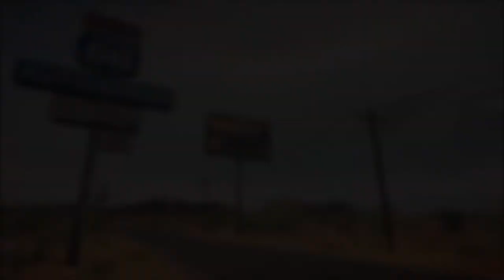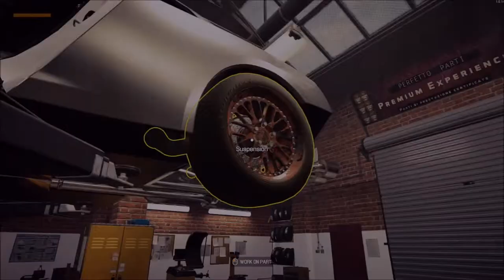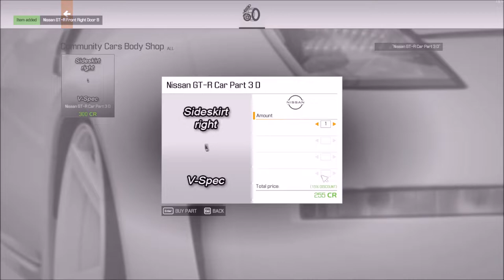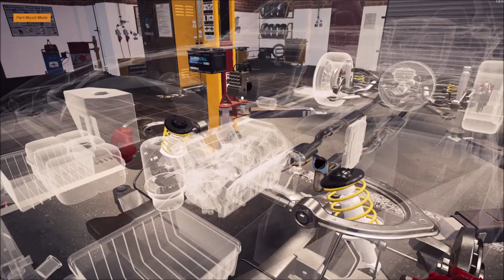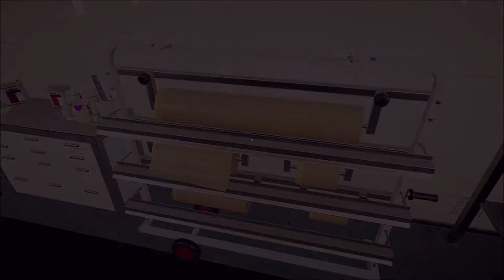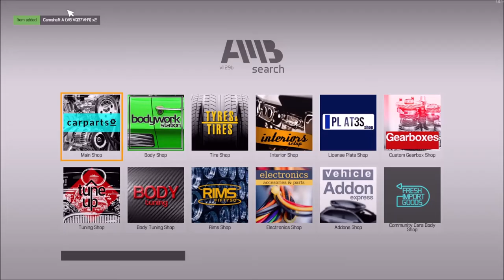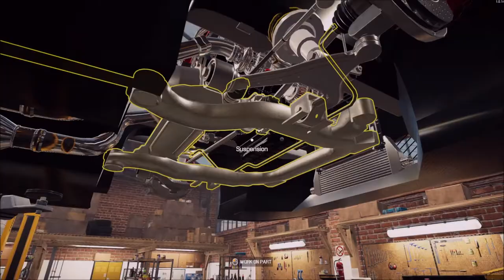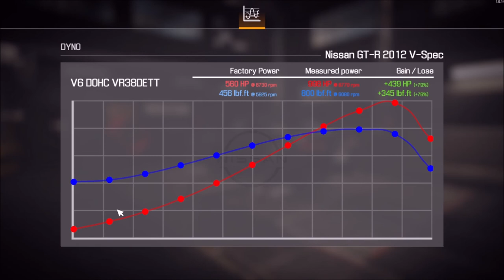Car Mechanic Simulator 2021 - Rot2Rad: Junkyard Builds Ep.10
Every episode will be an adventure as we pull busted up, broken down rides that are rotting in the junkyard into our garage Quayzar's Customs. In the garage, we build these rides into a restored and radical ride.
Rules:
 1. Only purchasing cars under 150,000 Miles
 2. If 2 Cars are under 150,000 Miles, lowest one gets purchased.
 3. Will not be building the same car twice. Mods have different styles though.
4. If in the event of a tie (Saves verses Sells) the first posted vote will determine the vehicle's fate.

After the build, its fate is in your hands... Let me know in the comments section if I should Save it or Sell it. (Saving it means I put it in the Parking Alley to keep).

Another beauty by LIT that needs to be in your garage.

Windows 10
Intel® Core™ i7-7700HQ CPU @ 2.80GHz
32 GB RAM